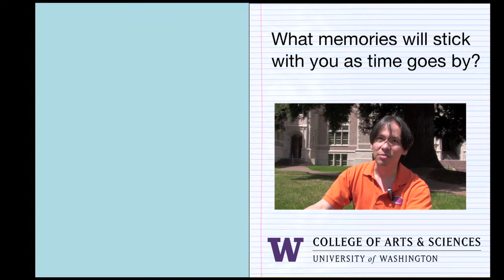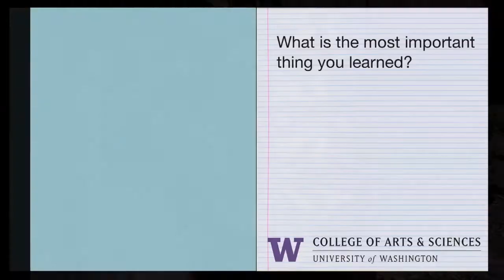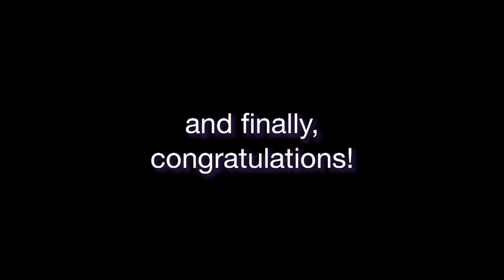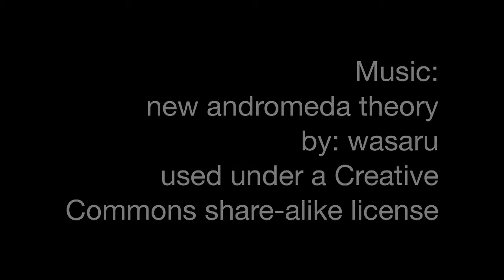Congratulations UW Class of 2010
Congratulations and good luck to the University of Washington Class of 2010 from the College of Arts & Sciences.